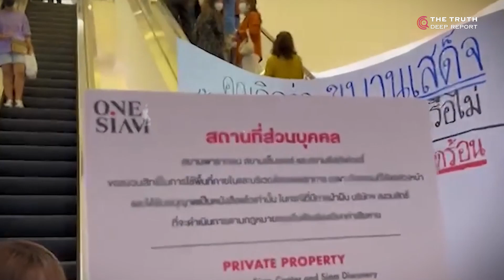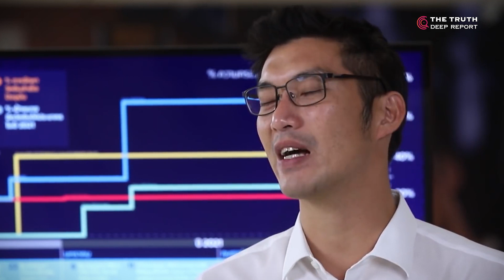ฤา อำนาจ "ธนาธร" เหนือขบวนการยุติธรรม!?